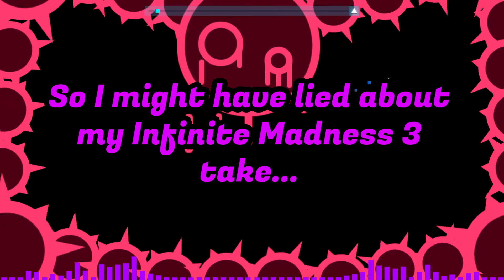FNF Mega Mashup: Planetary Battlegrounds [Infinite Madness 3 Remix]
Credits after premiere brrrrrrrrr

Infinigeria: Astromello X [Myself]
Detected and Malware: @squidsushi8644
Chain Lock: @xam3299
Fatality: @LuckyMist8
Cyber Zone: @TheN00binty2
No Games: @3-G
Prey: @nightly88
Termination: @TheMusiCat
Ballistic: @overbooman9244
Danger [HEROBRINE, NOT FUCKING IMPOSTOR-] : @TheFellJose74
Missingno: @missingnodextor8483
Bushwhack: @Rhino_and_Hippo
Versiculus Iratus: @Cubical
Expurgation: @Object super star productions 2 and @Shadow Kirby
Confronting Yourself: @adri
Outbreak: @theblastermx
You Can't Run and Triple Trouble: @ItsKlipz
Genocide: @Red_Mantle
Blazing Rage 2: @Flamez
Evacuate: @DamTheMashuper
Uproar: @TheAwesomeDrek
Defeat and Finale: @Rei Amayu
Ophidiophobia: @Passy
Epiphany: Monika herself [Yes]
Amusia: @Noxi
A.G.O.T.I: @xweeknd17
Reactor: @necrostar0248